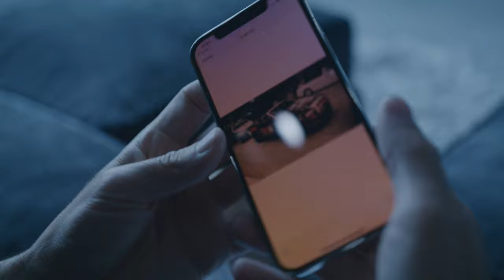MVP MIAMI - EPISODE 1: THE WEEK BEFORE ROLLING LOUD | INSIDE MIAMI'S HOTTEST LUXURY RENTAL EMPIRE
MVP MIAMI - "EPISODE 1: THE WEEK BEFORE ROLLING LOUD

Check out Episode 1 of our new unscripted MVP Miami You-Tube series. Matt Cruz prepares his team for Rolling Loud, a Lamborghini Huracan goes down and a Urus ends up being booked, but with no engine.

Enter the world of exotic cars, mansions and Miami's untamable nightlife, mixed with the daily challenges of operating one of Miami's most popular luxury lifestyle brands.

Video Production:

Produced By:
Mainframe Media Co. - Adam Bains